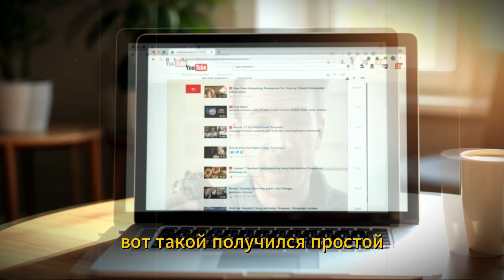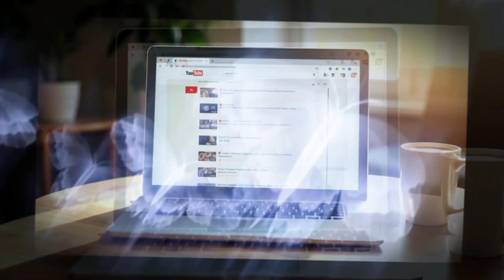⚡ Мощный лайфхак от ржавчины! Смешал перекись водорода с лимонной кислотой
🚀 Друзья, вы не поверите, что получится, если смешать перекись водорода и лимонную кислоту! Этот простой, но эффективный способ удаления ржавчины своими руками можно сделать буквально за копейки 💰. В этом видео я покажу, как своими руками очистить металлические детали от ржавчины, используя только три вещи: перекись, лимонку и обычный пластиковый стакан.
📌 Если у вас завалялись ржавые гайки, болты, металлические пластины или инструменты — не спешите их выбрасывать! Посмотрите это видео до конца и убедитесь, что даже самые ржавые детали можно вернуть к жизни! 👍
⚠️ В ролике вы увидите полную реакцию между лимонной кислотой и перекисью водорода. Реакция действительно мощная — появляется пена, пузырьки, идёт шипение. А главное — после 4 часов железо становится как новое! Этот способ подходит и для начинающих мастеров, и для тех, кто любит эксперименты и полезные лайфхаки.
📈 Такой способ очистки идеально подойдёт для:
• реставрации инструментов 🔧
• авто-деталей 🚗
• хозяйственных нужд 🧽
• домашнего использования 🏠
• творческих проектов 🎨
✅ В видео вы узнаете:
• Как правильно приготовить раствор (перекись + лимонная кислота)
• Какой должна быть концентрация
• Сколько держать детали в растворе
• Какие металлы очищаются лучше всего
• Как повторно использовать флакон от перекиси 💡
🎥 Таймкоды для удобства:
00:00 — Вступление
00:20 — Что понадобится для эксперимента
00:45 — Подготовка раствора
01:10 — Погружение ржавых деталей
01:40 — Наблюдение за реакцией
02:10 — Лайфхак с флаконом
02:30 — Финальный результат
02:45 — Мои выводы и советы
💬 Пишите в комментариях: пробовали ли вы такой метод? Может, у вас есть свои проверенные рецепты? Поделитесь с другими зрителями!